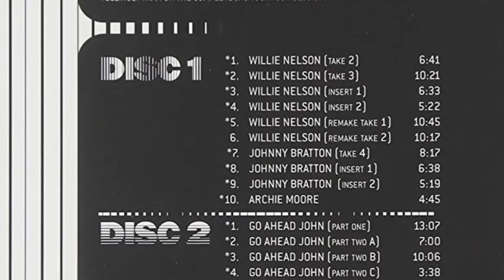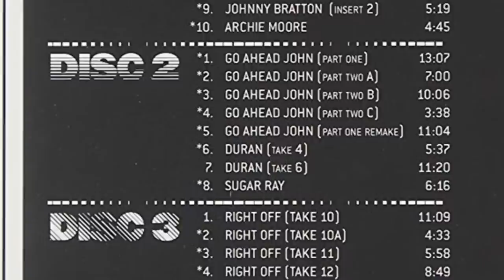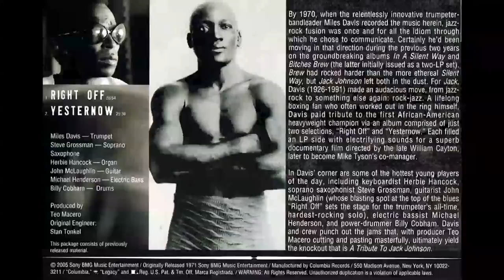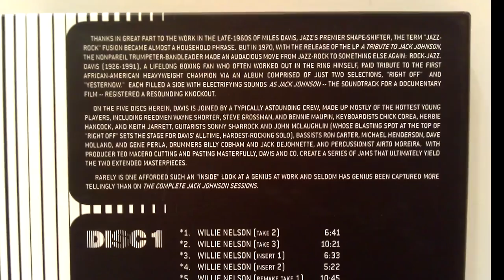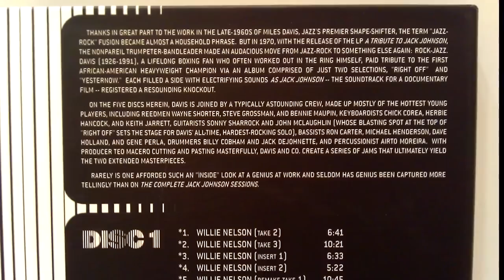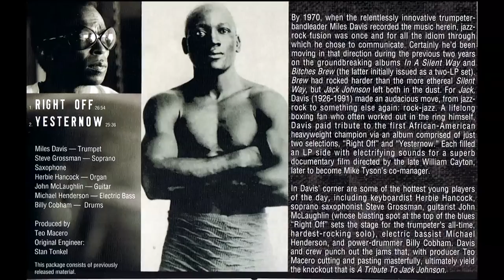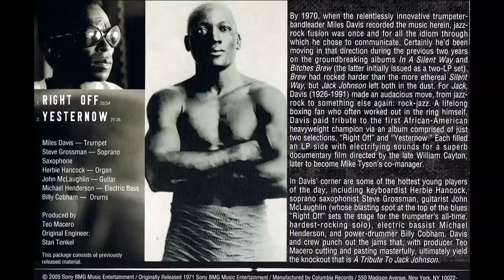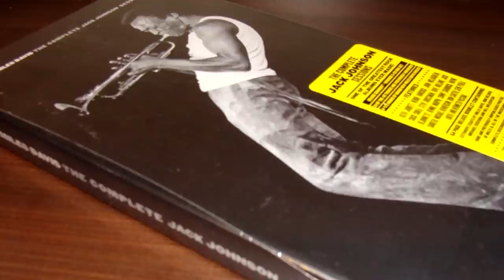Miles Davis - Jack Johnson The Complete Recording (5 CD Boxset)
The Complete Jack Johnson Sessions were recorded in April 1970 by Miles Davis, and released in September 2003. These sessions formed the basis for the 1971 album Jack Johnson, as well as some of the studio portions of Live-Evil. (Wikipedia)

Disc 1

00:00 Willie Nelson (Take 2)
06:41 Willie Nelson (Take 3)
17:00 Willie Nelson (Insert 1)
23:29 Willie Nelson (Insert 2)
28:51 Willie Nelson (Remake Take 1)
39:34 Willie Nelson (Remake Take 2)
49:50 Johnny Bratton (Take 4)
58:07 Johnny Bratton (Insert 1)
1:04:46 Johnny Bratton (Insert 1)
1:10:03 Archie Moore

Disc 2

1:14:47 Go Ahead John (Part One)
1:27:54 Go Ahead John (Part Two A)
1:34:53 Go Ahead John (Part Two B)
1:45:00 Go Ahead John (Part Two C)
1:48:37 Go Ahead John (Part One Remake)
1:59:41:03 Duran (Take 4)
2:05:18 Duran (Take 6)
2:16:37 Sugar Ray

Disc 3

2:22:52 Right Off (Take 10)
2:34:01 Right Off (Take 10A)
2:38:34 Right Off (Take 11)
2:44:32 Right Off (Take 12)
2:53:20 Yesternow (Take 16)
3:03:11 Yesternow (New Take 4)
3:18:58 Honky Tonk (Take 2)
3:29:02 Honky Tonk (Take 5)

Disc 4

3:40:31 Ali (Take 3)
3:47:21 Ali (Take 4)
3:57:35 Konda
4:14:02 Nem Um Talvez (Take 17)
4:16:50 Nem Um Talvez (Take 19)
4:19:36 Little High People (Take 7)
4:26:27 Little High People (Take 8)
4:35:54 Nem Um Talvez (Take 3)
4:40:29 Nem Um Talvez (Take 4A)
4:42:33 Selim (Take 4B)
4:44:47 Little Church (Take 7)
4:48:02 Little Church (Take 10)

Disc 5

4:51:16 The Mask (Part One)
4:59:00 The Mask (Part Two)
5:14:46 Right Off
5:41:38 Yesternow